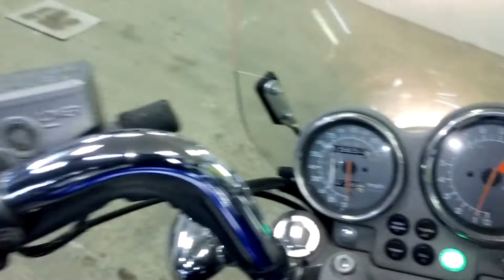HONDA V45 MAGNA арт. 0318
Номер рамы: 1HFRC2812JA100318 Есть в аукционной статистике.

КОНТАКТЫ
Отдел продаж:
Мотоциклы под заказ c аукционов:
Адрес: г. ВЛАДИВОСТОК ул. КРЫГИНА, 35, с 9:30 до 18:30.